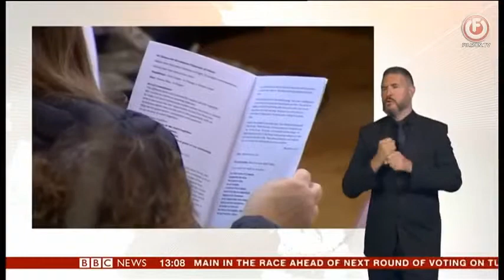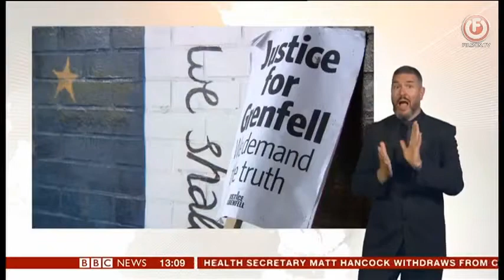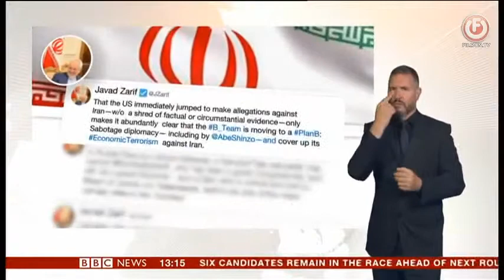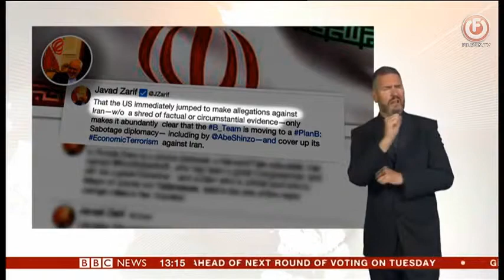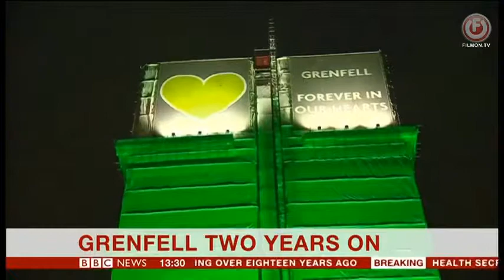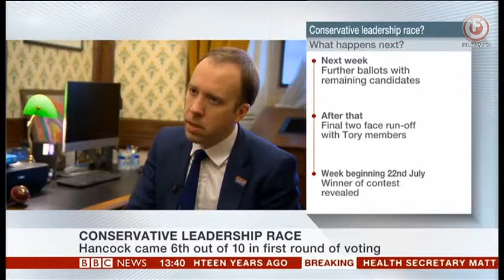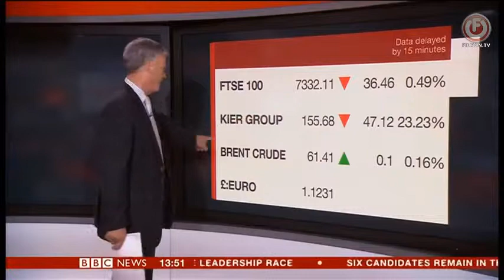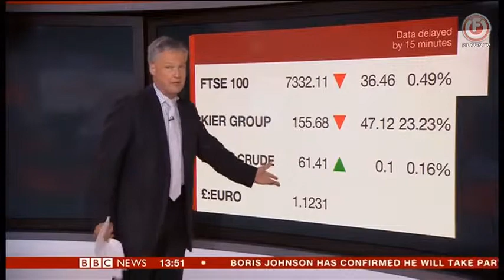BBC News at One 14/06/2019 CONSERVATIVE LEADERSHIP RACE